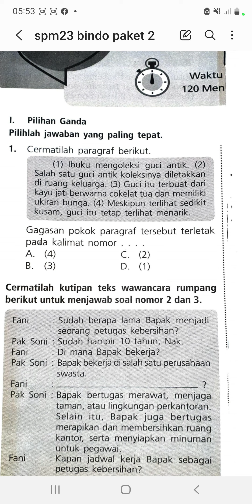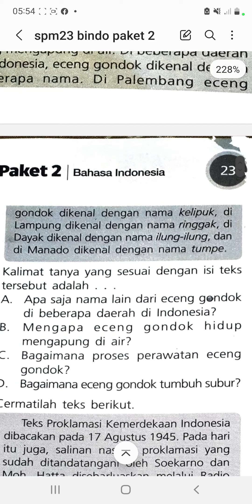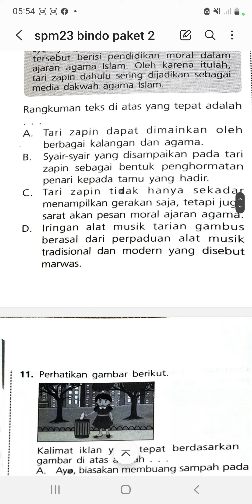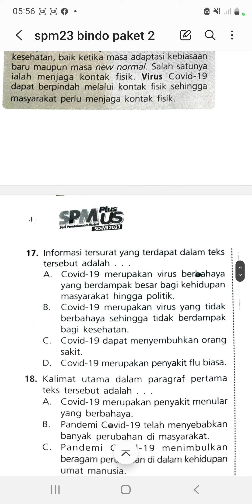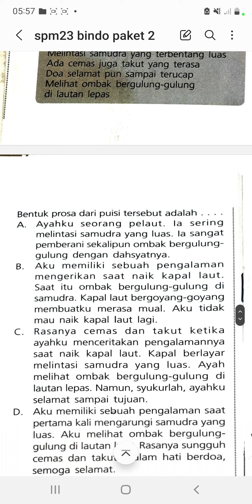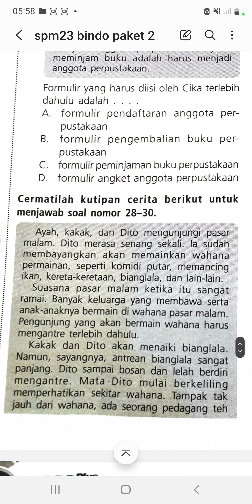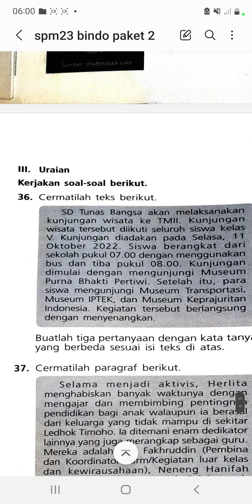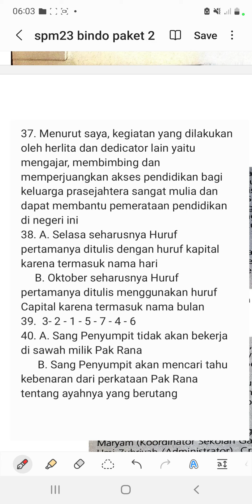SPM 2023 - Bahasa Indonesia | Paket 2 - Kelas 6